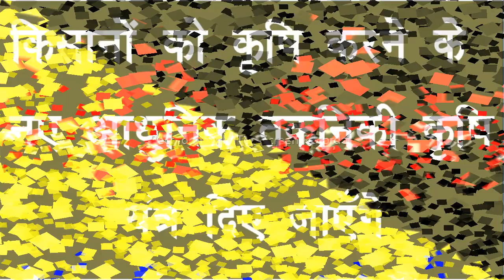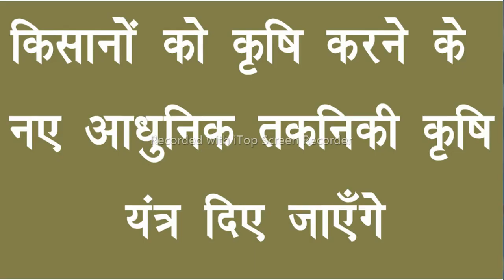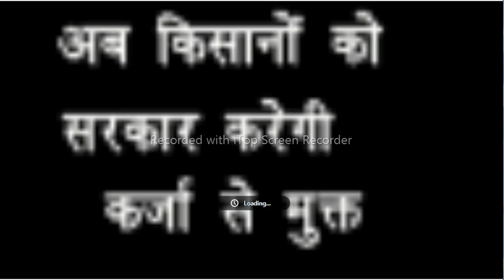यूपी किसान कर्ज माफ़ी योजना 2022 लिस्ट कैसे देखे | UP Kisan Karj Mafi New List Online 2022 Check Kre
UP Kisan Karj Rahat Yojana Labharthi List Suchi 2021
 इन सभी किसानों को इस लिस्ट सूची में नाम चेक कर सकती हैं यूपी किसान कर्ज माफी योजना 2021 की लिस्ट सूची जारी की गई है और आने वाले 2022 मैं राज्य सरकार ने प्रदेश के सभी किसानों का कर्जा माफ करने की घोषणा की है |

most keywords :-
उत्तर प्रदेश किसान कर्ज राहत योजना सूची | उत्तरप्रदेश किसान ऋण मोचन योजना लिस्ट 2021 | UP Kisan Karj Rahaj Scheme List Online | UP Kisan Karj Rahat Yojana Online List Suchi 2021 | किसान ऋण मोचन योजना लाभार्थी सूची ऑनलाइन चेक | Kisan Karj Rahat List 2021 | उत्तर प्रदेश किसान ऋण मोचन योजना लाभार्थी सूची 2021 | Uttar Pradesh Kisan Karj Mafi New List | UP Kisan Karj Rahaj Scheme List Online | यूपी किसान कर्ज माफी स्कीम 2021 ऑनलाइन अप्लाई |

Most Keywords :-
किसानों का केसीसी कर्ज माफ होगा, किसान कर्ज माफी योजना के अंतर्गत 19.24 करोड़, Pradhanmantri Kisan news, Yojana, Pradhanmantri Kisan Samman Nidhi Yojana, pm Kisan new update , उत्तर प्रदेश किसान ऋण मोचन योजना लाभार्थी सूची 2021 , Uttar Pradesh Kisan Karj Mafi New List , UP Kisan Karj Rahaj Scheme List Online , यूपी किसान कर्ज माफी स्कीम 2021 ऑनलाइन अप्लाई,उत्तर प्रदेश किसान कर्ज राहत योजना सूची, उत्तरप्रदेश किसान ऋण मोचन योजना लिस्ट 2021 , UP Kisan Karj Rahaj Scheme List Online , UP Kisan Karj Rahat Yojana Online List Suchi 2021, किसान ऋण मोचन योजना लाभार्थी सूची ऑनलाइन चेक, Kisan Karj Rahat List 2021 ,उत्तर प्रदेश किसान ऋण मोचन योजना लाभार्थी सूची ,

most tegs :-
किसानों का केसीसी कर्ज माफ होगा, किसान कर्ज माफी योजना के अंतर्गत 19.24 करोड़, Pradhanmantri Kisan news, Pradhanmantri Kisan Samman Nidhi Yojana, UP Kisan Karj Rahaj Scheme List Online, यूपी किसान कर्ज माफी स्कीम 2021 ऑनलाइन अप्लाई, UP Kisan Karj Rahat Yojana Online List Suchi 2021, उत्तर प्रदेश किसान ऋण मोचन योजना लाभार्थी सूची, kisan rin maf 2021, kisan kcc mafi 2021, karshi loan maf 2021, up kisan karshi loan mafi 2021, rajasthan kcc mafi 2022, kcc loan maf 2021,

Top Tegs :-

All sarkari yojna, किसानों का केसीसी कर्ज माफ होगा, किसान कर्ज माफी योजना के अंतर्गत 19.24 करोड़, Pradhanmantri Kisan news, Pradhanmantri Kisan Samman Nidhi Yojana, UP Kisan Karj Rahaj Scheme List Online, यूपी किसान कर्ज माफी स्कीम 2021 ऑनलाइन अप्लाई, UP Kisan Karj Rahat Yojana Online List Suchi 2021, उत्तर प्रदेश किसान ऋण मोचन योजना लाभार्थी सूची, kisan rin maf 2021, kisan kcc mafi 2021, karshi loan maf 2021, up kisan karshi loan mafi 2021, rajasthan kcc mafi 2022, kcc loan maf,

up kisan karj mafi new list online check kare
kisan kjarj mafi new list online check kare
kcc loan maaf list kaise check kare
karj mafi suchi kaise dekhe
karj mafi new list online check in up
up kisan karj mafi labharthi suchi 2022
यूपी किसान कर्ज माफ़ी 2022
यूपी केसीसी लोन माफ़ योजना
कर्ज माफ़ी योजना उत्तर प्रदेश
किसान कर्ज माफ़ी लिस्ट यूपी
केसीसी लोन माफ़ यूपी 2022
किसान कर्ज माफ़ी लाभार्थी सूचि यूपी
यूपी किसान कर्ज माफ़ी योजना लाभार्थी सूचि कैसे चेक करे
कर्ज माफ़ी लिस्ट कैसे देखे 2022
केसीसी लोन माफ़ लिस्ट 2022